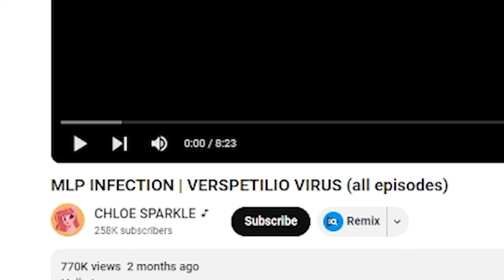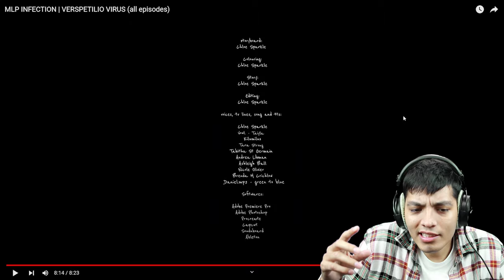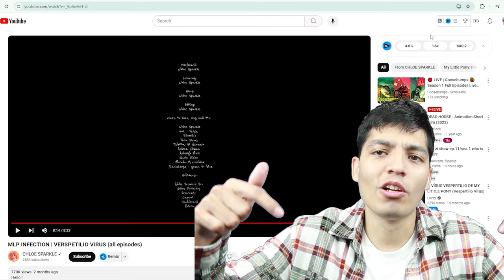MY LITTLE PONY HORROR VIDEOS | MLP Infection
My little Pony Infection AU!

MY LITTLE PONY HORROR VIDEOS | MLP Infection (VERSPETILIO VIRUS)